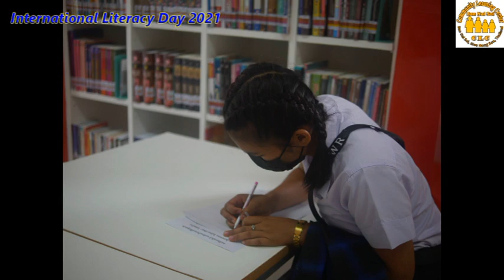BNSCLC joined International Literacy Day2021 at office of the Non Formal Education, Mae Hong Son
Following and Update activity for Ban Nai Soi Community Learning Center as below address :
Facebook Page : Ban Nai Soi Community Learning Center - Mae Hong Son, Thailand
Youtube : Ban Nai Soi Community Learning Center